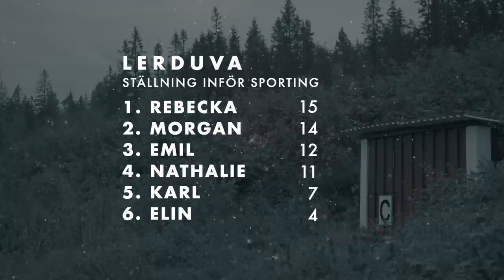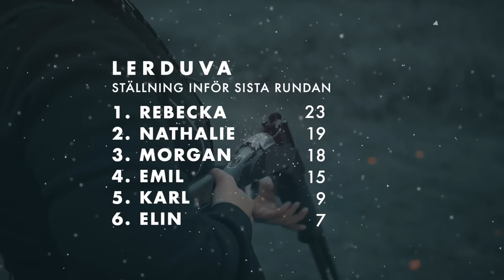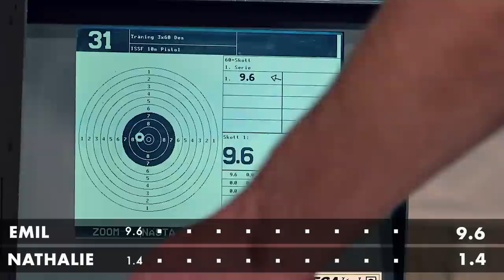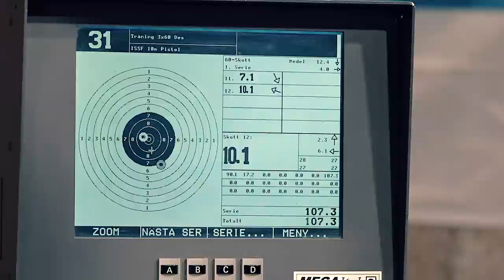Mästerskytten - Avsnitt 2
Sex av Sveriges främsta sportskyttar tävlar mot varandra i olika skyttediscipliner inom skyttesportens fyra huvudgrenar; gevär, pistol, lerduva och viltmål. Mästerskytten är en produktion från Svenska skyttesportförbundet i samarbete med Jaktia Jönköping.
Deltagare: Nathalie Larsson, Emil Martinsson, Rebecka Bergkvist, Elin Åhlin, Karl Olsson och Morgan Johansson Cropper.

Avsnitt 2 av 5.
 Lerduvetävlingen fortsätter på Nässjö Jaktskyttecenter men denna gång väntar 20 skott i Sporting.  Vi flyttar sedan över till Jaktia Jönköpings anläggning där luftpistoltävlingen startar igång.

Nyfiken på skyttesport? Besök vår hemsida